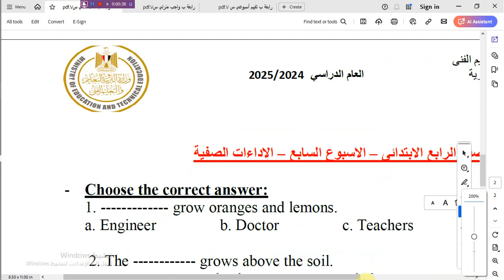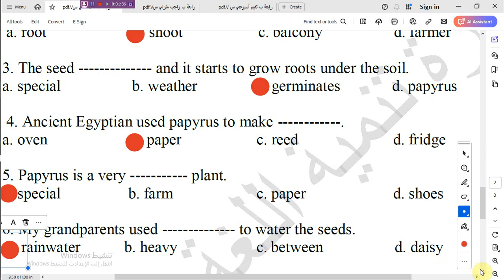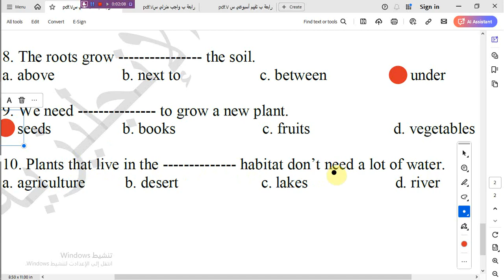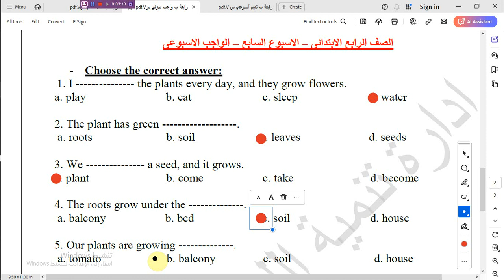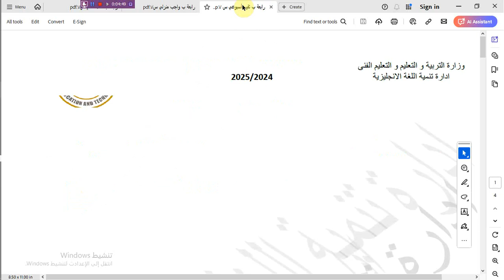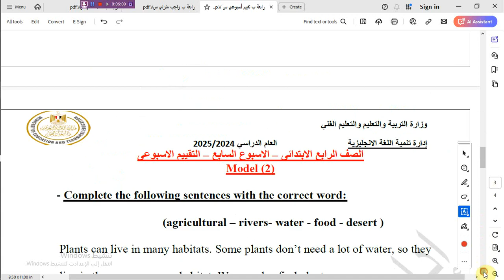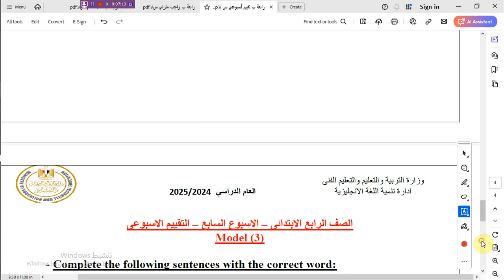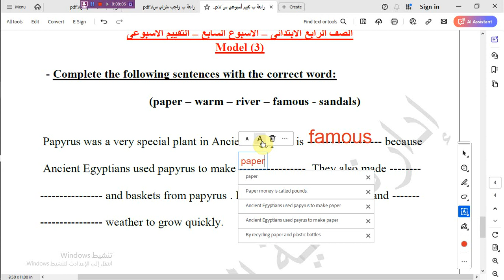إجابات الأسبوع week 7 تقييمات للصف الرابع الابتدائىE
إجابات الأسبوع week 6 تقييمات للصف الرابع الابتدائىE
إجابات الأسبوع week 4 ل تقييمات للصف الخامس الابتدائىE